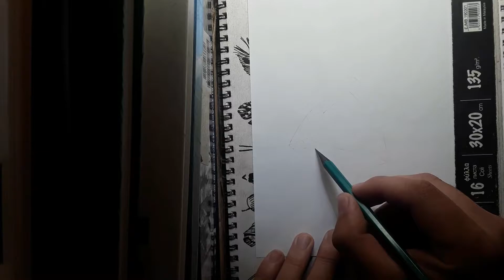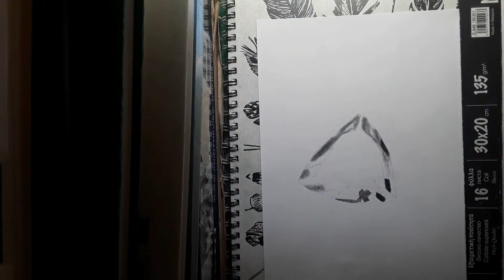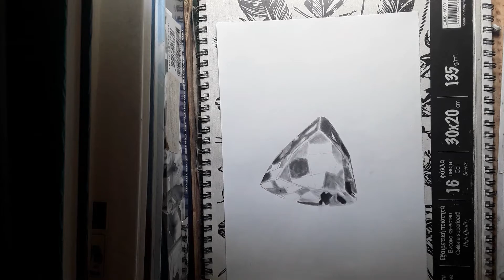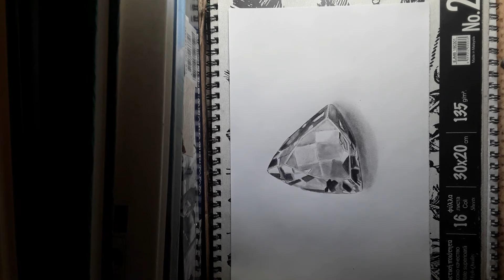Realistic Gemstone Drawing